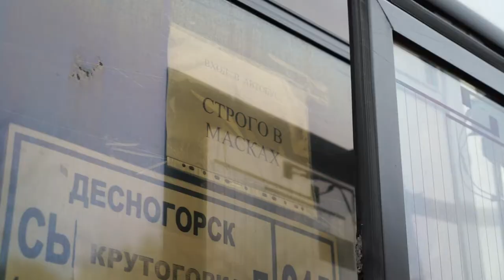Десна-ТВ: Очередной санитарный рейд представителей городской администрации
30 октября состоялся очередной рейд по контролю за соблюдением особого эпидемиологического режима. В этот раз внимание было уделено транспортной инфраструктуре: автовокзалу Десногорска и рейсовым автобусам.